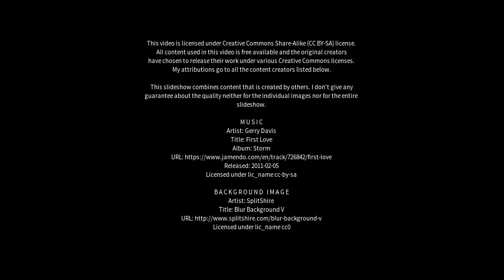Best places to visit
Best places to visit - Pinheiral (Brazil) Best places to visit - Slideshows from all over the world - City trips, nature pictures, etc.